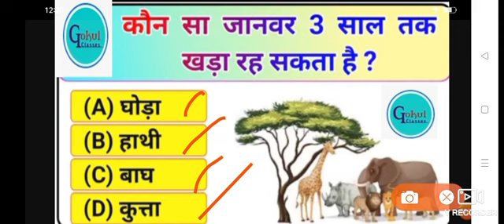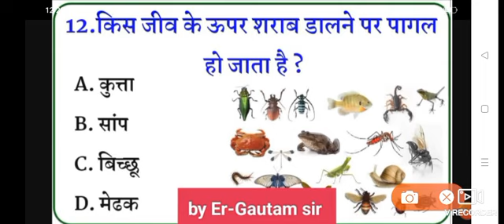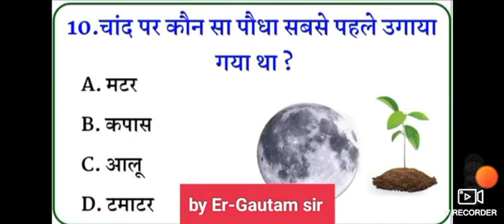general knowledge//gk questions//gk question//gk quiz//gk swal#gkinhindi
Gk//gk question//Gk quiz//general knowledge//Gk questions answere//ssc gk//ntpc Gk questions
gk questions//gk question//General Knowledge questions and answers/gk questions answers

GK Questions//Gk quiz//General knowledge//ssc question/ntpc question//Banking Gk//SSC GK
GK//general knowledge//Gk ntpc ssc railway banking account
General knowledge/GK questions/Gk quiz/Gk ntpc question/Gk ssc question/Gk banking question

General Knowledge questions and answers with explanations are provided for your competitive exams, placement interviews, and entrance tests.

What are 10 top GK questions?

Who is the father of GK with name?

What are the common GK questions?

जीके के पिता नाम के साथ कौन है

100+ Fun General Knowledge Quiz Questions 2023
 General Knowledge Quiz 1 · What is a group of crows called? · Compared to their body weight, what animal is the strongest - Dung Beetle, Elephant, ...

General Knowledge Online Quiz

General Knowledge Online Quiz - Following quiz provides Multiple Choice Questions (MCQs) related to General Knowledge. You will have to read all the given ...

100 general knowledge questions and answers

60 general knowledge questions with answers

. quiz test
competitive quiz
.quiz questions
.general knowledge questions
gk quiz
india gk
. hindi gk
samanya gyan
gk questions
. lucent gk
.lucent gk

▼.question
general knowledge questions and answers
samanya gyan
▼. knowledge
question answer
general knowledge questions
▼.gk knowledge
. gk quiz
▼.g.k
▼.gk
gk question
▼. gk afroz
gk questions
▼.question
samanya gyan
▼.g.k questions in hindi
gk question
gk ke sawal
▼. knowledge
question answer
general knowledge questions
▼.gk knowledge
. gk quiz
▼.g.k
▼.gk
gk question
▼. gk afroz
gk questions

link